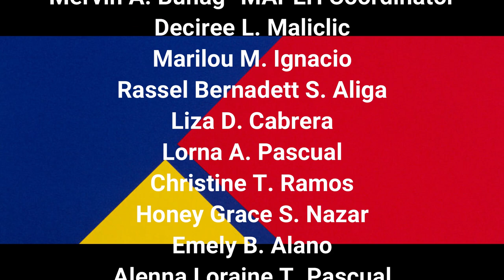GALAW PILIPINAS SAN EUSTACIO ELEMENTARY SCHOOL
In support of DepEd's Galaw Pilipinas